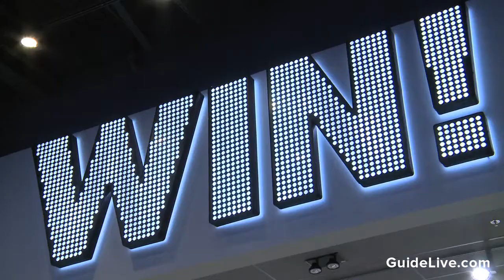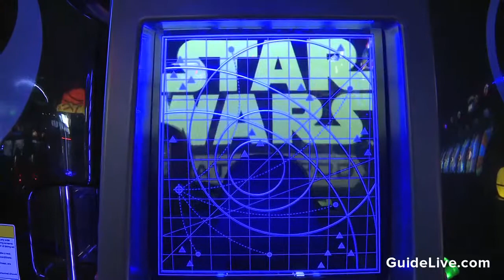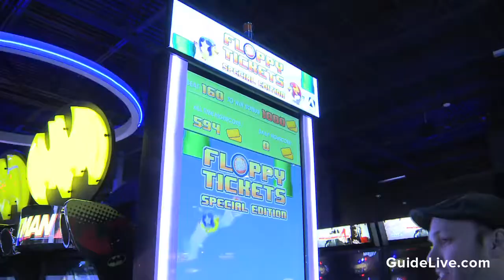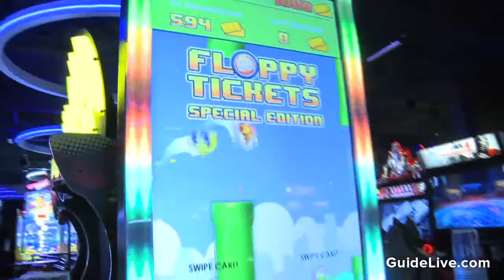First Look At The New Dave & Buster's in Euless Texas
The team at GuideLive.com (part of The Dallas Morning News) checks out the new Dave & Buster's location in Euless, which they basically just use as an excuse to play arcade games for a few hours in the middle of their work day.

Inside you'll find a Guitar Hero duel, some crazy Pac-Man air hockey, Star Wars: Battle Pod and video game critic Britton Peele's rant about free-to-play mobile games being converted into money sucking arcade machines.